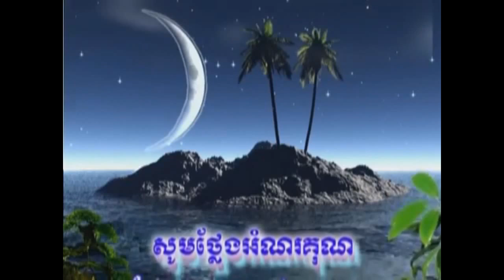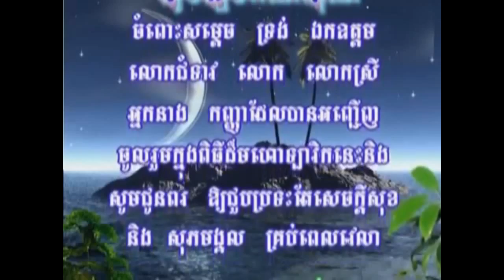Part1 លោកគ្រូ សាន​ សុជា-San Sochea-ទេសនានៅ USA-CA 2013- by konkhmerbelt